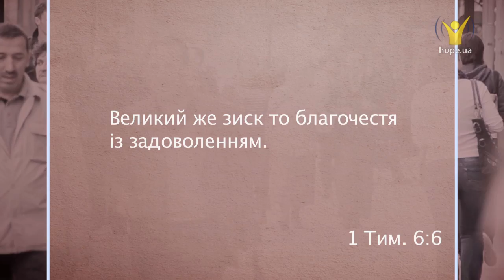Як впливає Євангеліє на людину? | 5 хвилин для вічності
Як впливає Євангеліє на людину?

Євангеліє дарує нам почуття задоволення. Це почуття — один із результатів християнського життя, що з'являється завдяки Святому Духові. Йдеться про задоволення прийняттям на себе волi Господа для свого життя, не впадаючи у відчай.